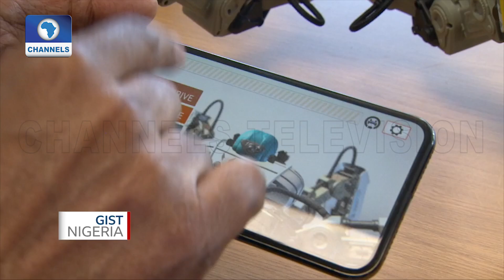Check Out Silas Adekunle, Robotic Engineer On A Mission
Silas Adekunle is a Nigerian inventor and technology entrepreneur passionate about what he does.

His quest to make robotics more exciting made him create the world's first intelligent gaming robot that has earned him a place on the list of world revolutionary engineers.

Silas is on a mission to ensure the inclusion of robotics in primary and secondary school curricula in Africa.